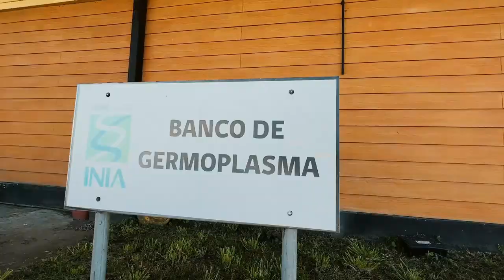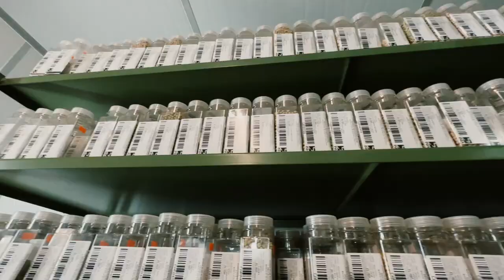INIA Carillanca: Conservando nuestro patrimonio natural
Durante su viaje a la región de la Araucanía, Enrique Rivera, director ejecutivo de la Fundación Tiempos Nuevos; y Alejandra Bobadilla, jefa de Itinerancias, visitaron el Instituto de Investigaciones Agropecuarias Carillanca (que en mapudungun significa joya verde), en la comuna de Vilcún; cuya especialidad son el resguardo y estudio de cereales, forrajeras, leguminosas y berries nativos.

Esto, con el objetivo de conocer sus prácticas de conservación, metodologías y saberes, acervo muy importante para el desarrollo de nuestra futura Casa de Semillas en el Bosque Adriana Hoffmann.